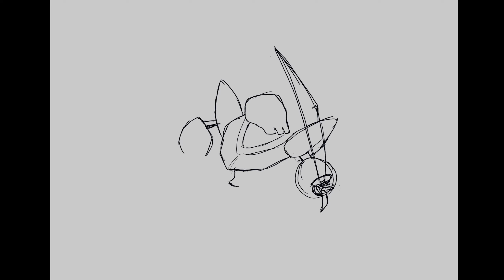Boneclang (Shovel Knight) - Timelapse (((Speed Drawing)))